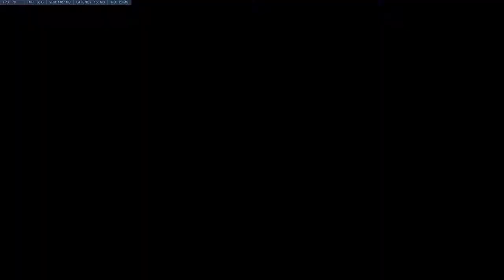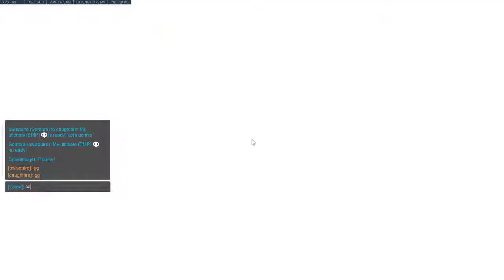Overwatch Volskaya Attack - Orisa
0:12 Fortify and deploy shield to check around corner
0:21 Genji behind and bastion inside, need to engage from further away, shield is optional
1:16 Use shield first, followed by fortify, keep distance to take advantage of Bastions spread
1:49 Deploy shield at enemy entrance, try to clear way
2:37 Deploy shield at the truck and try to clear a path on either side
2:51 Moira casts ult, go through the other side
2:57 Deploy shield before the point
3:05 Get on point and clear turrets
3:09 Soldier76 casting ult, deploy shield to counter him and moira
3:19 Genji isn't deflecting on a squishie so it's okay to keep shooting him
3:29 Bastion, halt to drag him into the open
3:47 Teammate entering through platforms, join them
4:01 Deploy shield at upper entrance and focus on bastion
4:12 Join d.va on point and focus on laser turrets, then deploy shield in center for cover